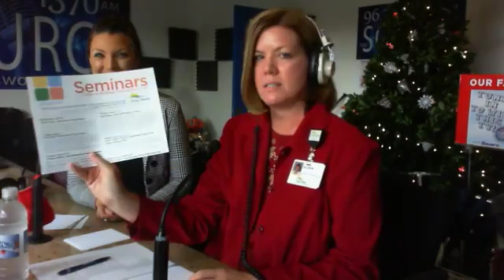Allison Metcalf and Lauren Debick - Ocala Health - Health To You Program